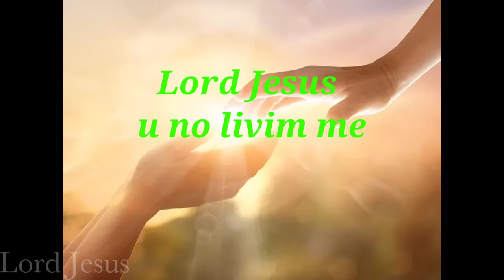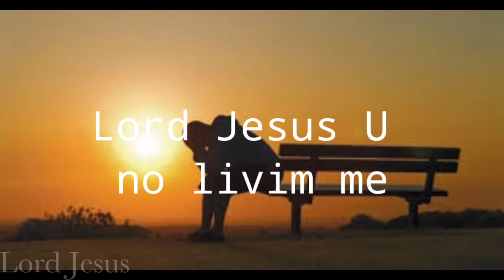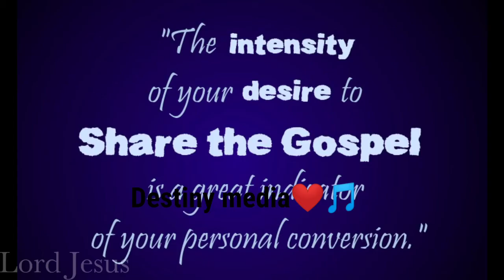Lord Jesus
Pijin dialect (@Destiny Studio)